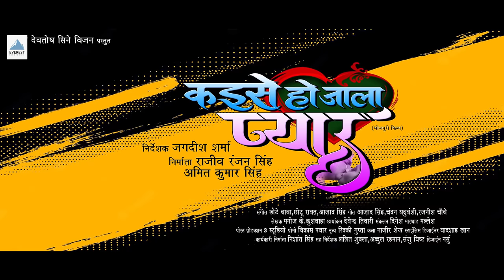Official Trailer | कइसे हो जाला प्यार | Pawan Singh, Kajal Raghwani | New Bhojpuri Movie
►Movie - Kaise Ho Jala Pyar
 ►Feat - Pawan Singh, Kajal Raghwani
 ►Lyrics - Azad Singh, Chandan Yaduvanshi, Rajneesh Chaubey & Vinay Nirmal
 ►Music - Chhote Baba, Chhotu Raut & Azad Singh
 ►Story Writer - Manoj K Kushwaha
 ►DOP - Devendra Tiwari
 ►Editor - Dinesh
 ►Action - Mallesh
 ►Art - Nazir Shaikh
 ►Designer - Badshah Khan
 ►Executive Producer - Nishant Singh
 ►Marketing Head - Dilshad Shah Warsi
 ►Choreographer - Ricky Gupta
 ►Director - Jagdish Sharma
 ►Co Director - Lalit Shukla, Abdul Rahman, Sanju Visht
 ►Producer - Rajeev Ranjan Singh, Amit Kumar Singh
 ►Label - Everest Bhojpuri

 ►Trade Enquiry -
 ►Company - Everest Bhojpuri